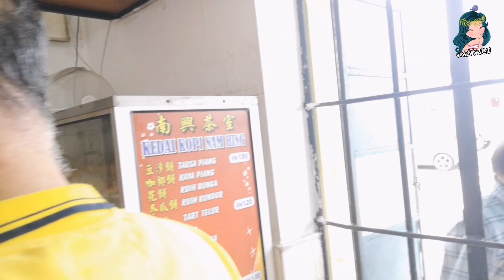沙巴小镇游 #01 : Papar 吧巴 - 嬉皮咖啡馆 & Butod!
你好！ 我是美诗!

这次与家人说走就走。

美食 Review :
Ashoka Cafe & Gallery

寻找国际房产投资计划 - 可以询问！

寻找好物 - 可以询问！